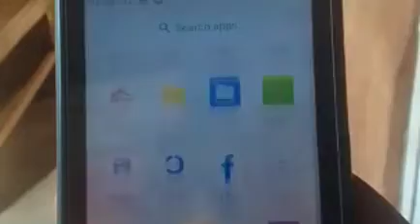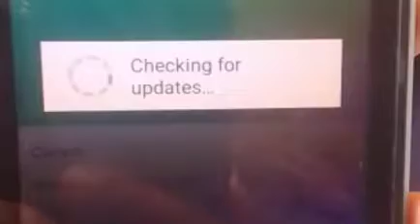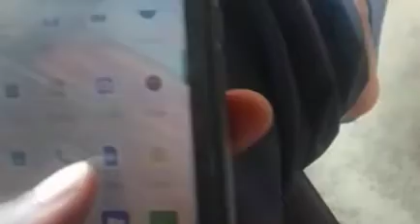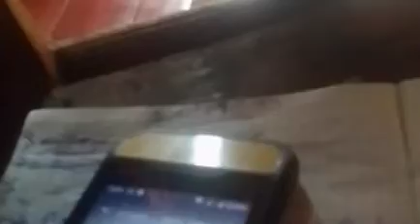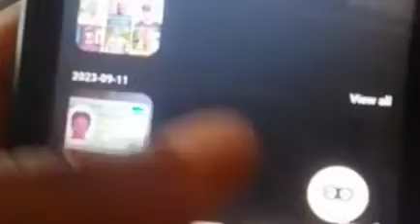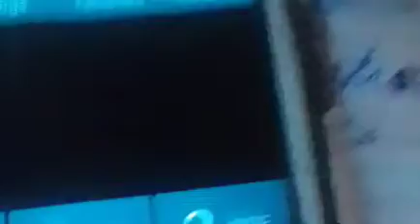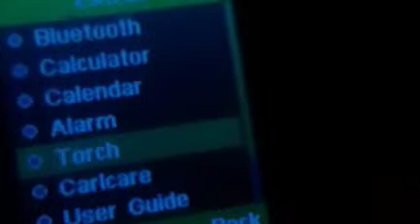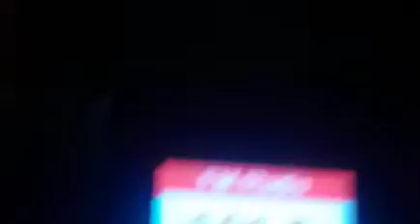AKON PHOCAS ONLINE